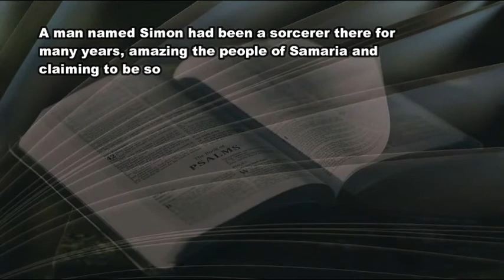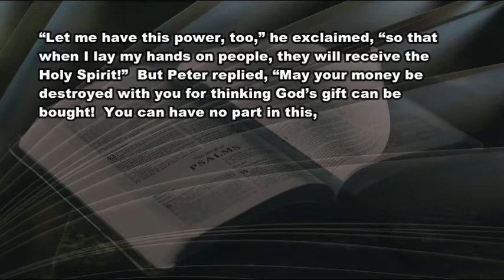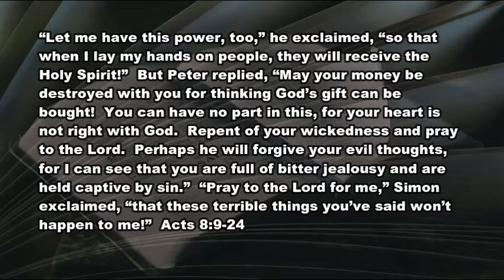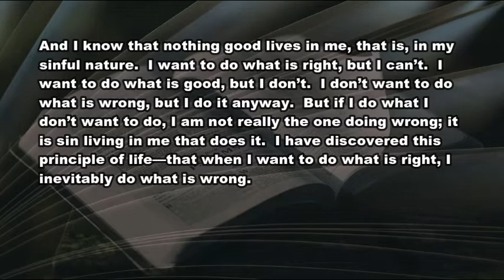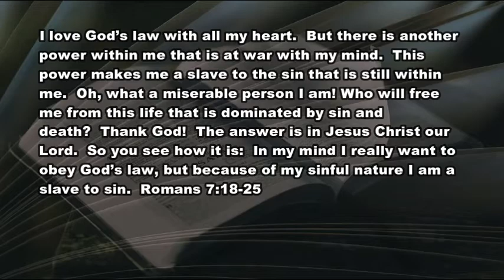4 30 21 The Burden of PRIDE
Love God?  But having trouble letting go of self?